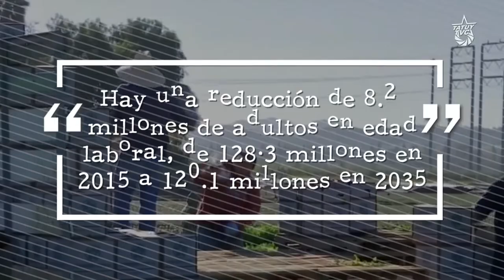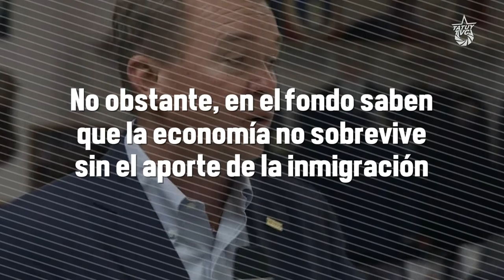Fin de la cita - EEUU y el dilema migrante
Todos los años, miles y miles de migrantes buscando mejores oportunidades de vida se enfrentan a mil kms de muro y otras barreras en la frontera entre Estados Unidos y México. Sin embargo, EE.UU. no puede vivir sin migrantes, ¿Por qué?. En este episodio de Fin de la cita entregamos algunos elementos valiosos para responder.